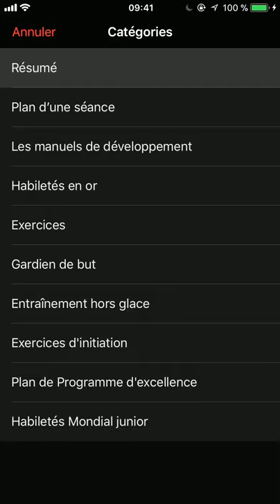Navigation générale - iOS (2)